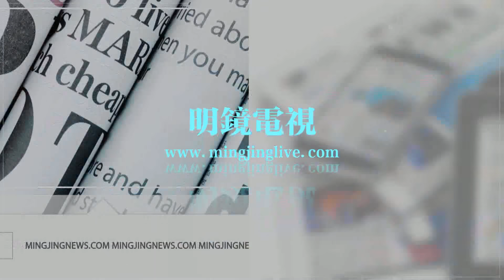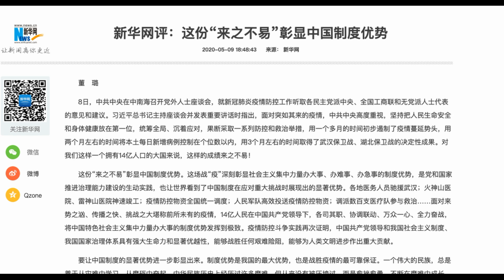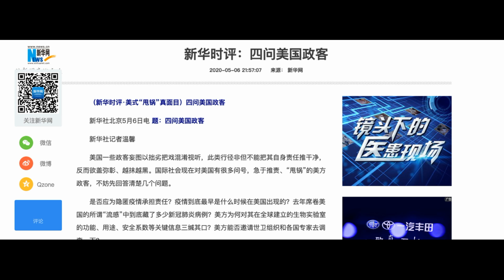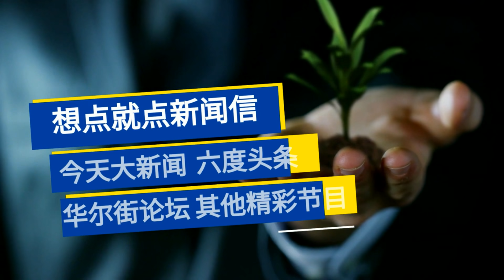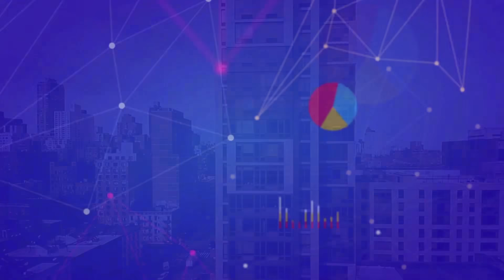三文齐发新华社悍然庆功着啥急？两会前先恫.吓党外人士座谈会谈不谈都一样；中美较劲联合国形同虚设| 《世界的中国》（20200509）